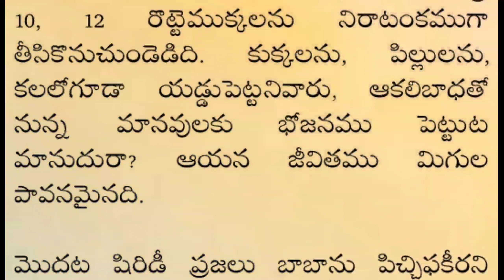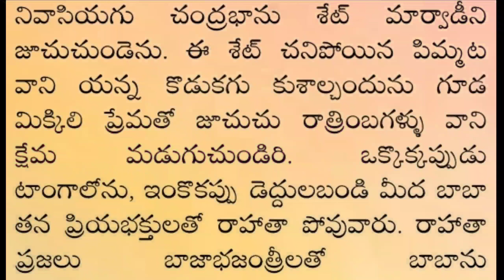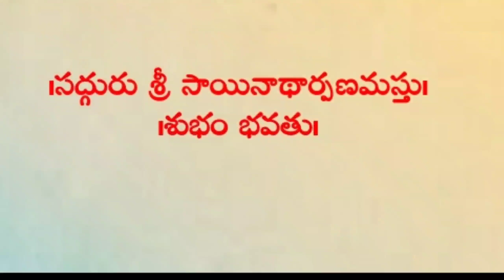Sai Satcharitra lesson - 8 ( Telugu ) Om Sai Ram 🙏🙏